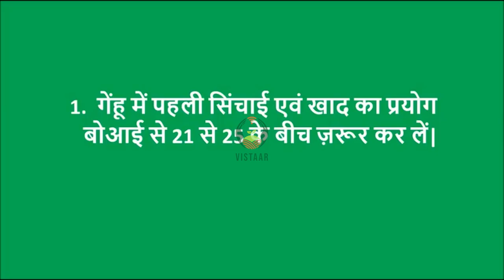गेहूं के लिए सिंचाई विधि